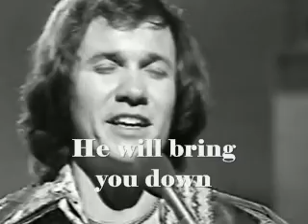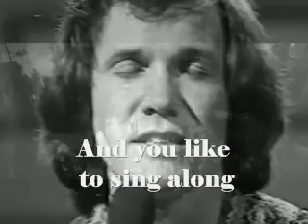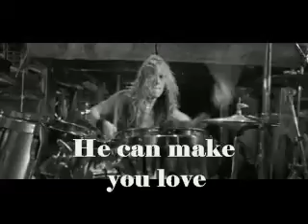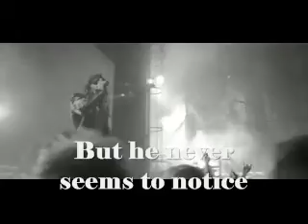Bread – The guitar man (1972)